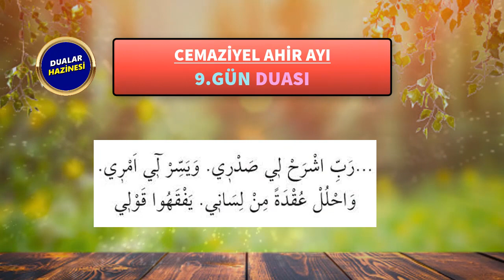CEMAZİYEL AHİR AYI 9. GÜN DUASI DİNLE Dualar Hazinesi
CEMAZİYEL AHİR AYININ 9. GÜN DUASINI BERABER DİNLEYELİM
Oynatma Listeleri
GÜNÜN DUASI DİNLE
FAZİLETLİ DUALAR
RUKYE AYETLERİ